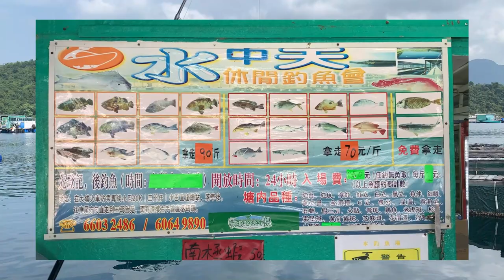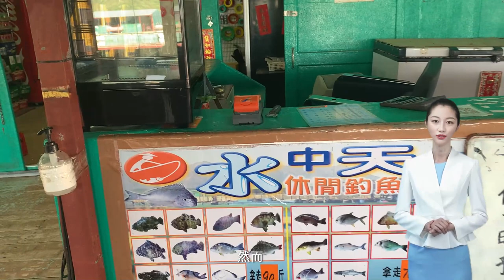不打龜釣點｜新手釣魚的理想去處｜水中天釣魚場｜水中天休閒釣魚會｜優美環境適合全家｜情侶約會打造浪漫時光｜假日必訪的香港好去處【廣東話｜中文字幕】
👇章節 :
00:00  本集精采片段
00:52  介紹
01:23  交通
06:24  鳴謝

由於香港水域的嚴重污染，魚類數量大幅減少，這讓很多新手釣魚者在第一次嘗試釣魚時往往無法獲得任何魚類，這種情況被稱為「打龜」。此外，在香港的許多釣點中，缺乏食物和水供應，也沒有洗手間可供使用，而且環境相對危險，這使得女士和小孩不太適合進行釣魚活動。因此，很多人放棄了釣魚，或者從未嘗試過這項活動。
然而，『水中天休閒釣魚會』為您提供了一個輕鬆、放心的釣魚體驗。相比於只在家中玩電腦、看電視或打電子遊戲，參與釣魚活動對身心都有益處。多接觸大自然、陽光和新鮮空氣對身體有著積極的影響。
來到『水中天休閒釣魚會』，您可以真正享受釣魚活動的樂趣。魚場內不僅魚的種類繁多，而且還有定時放魚，以確保釣魚者有足夠的魚類可以釣到。此外，該處環境安全，並提供必要的補給物資。
『水中天休閒釣魚會』是一個理想的釣魚場所，讓您可以自由自在地享受釣魚的樂趣，無拘無束地盡情玩樂，保證能讓您過足癮。無論您是釣魚的老手還是新手，這裡都能讓您感到愉快且滿足。

交通；大埔墟站搭20K小巴(三門仔)直達總站，落車後往車尾方向行直達聯益公眾碼頭。
營業時間：星期一至日24小時營業
地址 ：大埔三門仔鹽田仔東面漁排
電話號碼 ：66032486/90819794

大埔墟站搭20K小巴(三門仔)直達總站，落車後往車尾方向行直達聯益公眾碼頭。